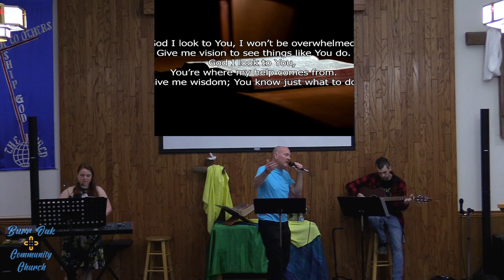Burr Oak Community Church LIVE Stream - June 4, 2023